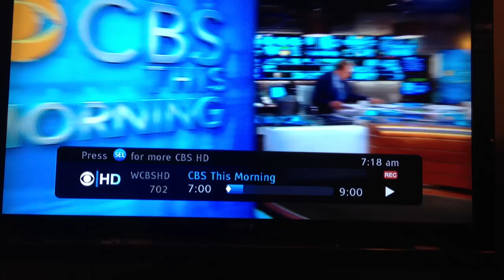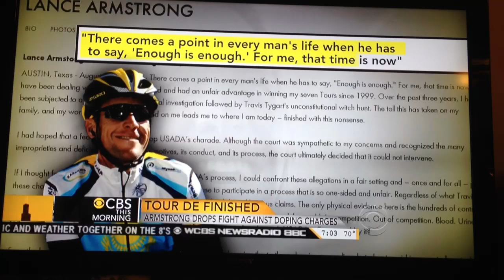Armstrong Banned for Life, Titles Lost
Racing Tour de France bicycle